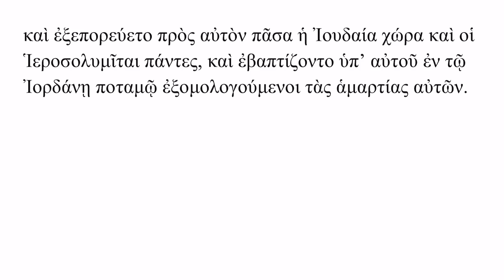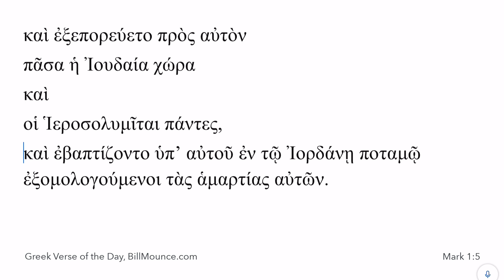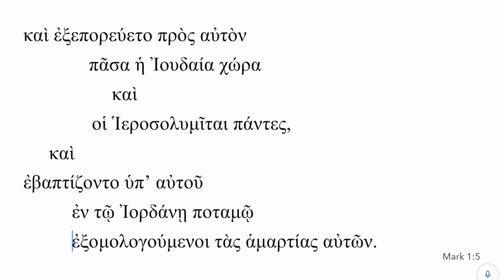Greek Verse of the Day: Mark 1:5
Another straight–forward verse except that you will learn about circumstantial participles.